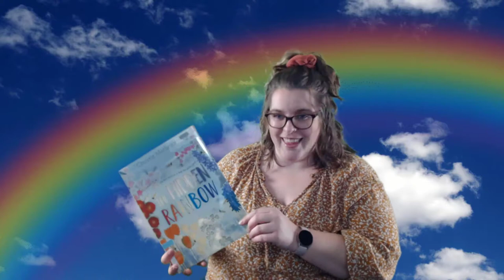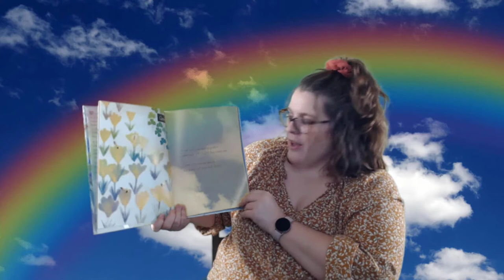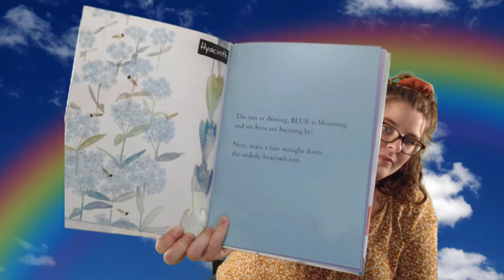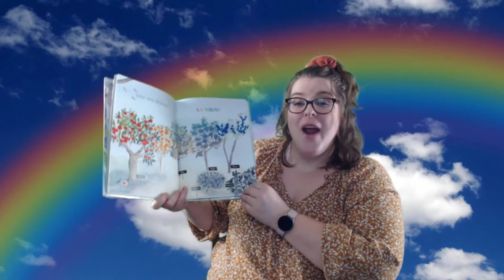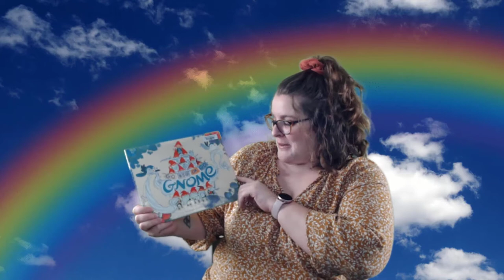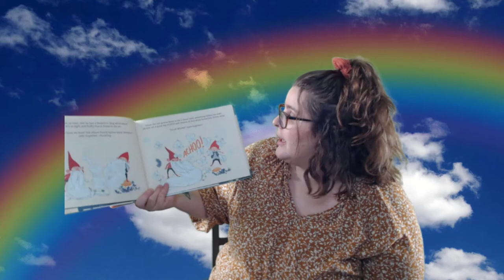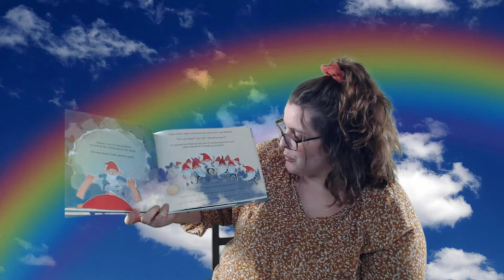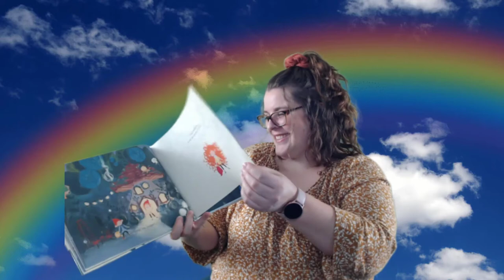Virtual Storytime - March 2022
This month's virtual Storytime theme is gardens! All the books read in virtual Storytime and in-person Storytime will be kept in the basket on the Storytime chair, along with a few other great choices. You can use these books to have your own storytime in the library or check them out to read at home!

"Hello Song" Lyrics:
Hello, nice to see you everyone.
Hello to you, hello to you, hello to you, hello to you!

"Goodbye Song" Lyrics:
Let's all say goodbye in a fun, silly way.
It's time to end our happy day.
In an hour, Sunflower!
Better swish, Jellyfish!
(Better swish, Jellyfish!)
Give a hug, Ladybug!
Peace, Geese!